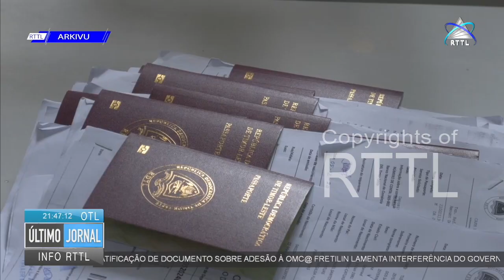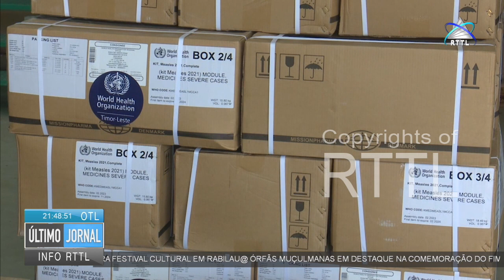Pedro Ximenes: “Capacidade Institucional Timorense Para Resolver Problemas Sociais É Muito Escassa”